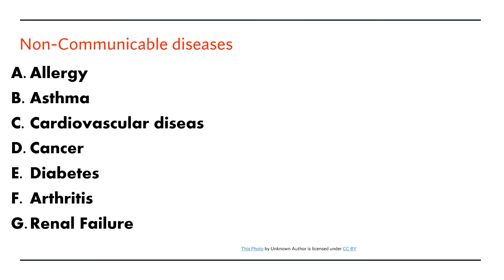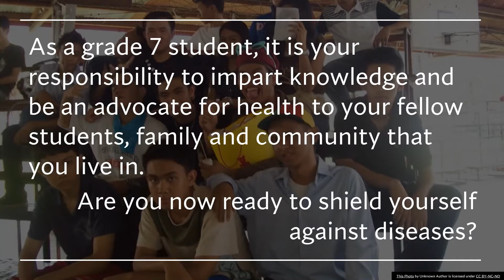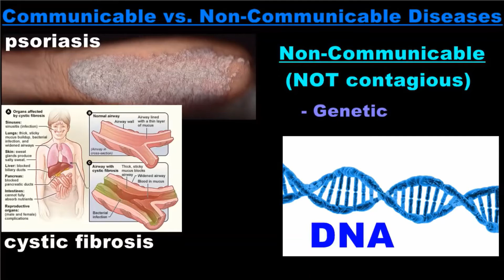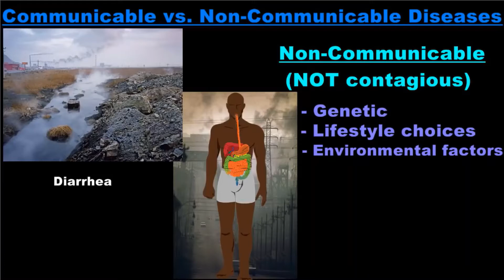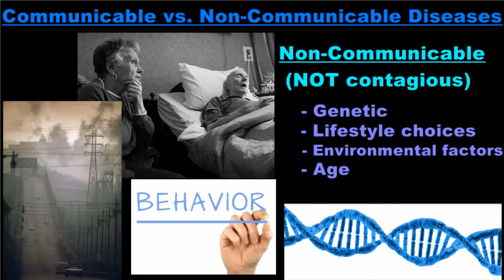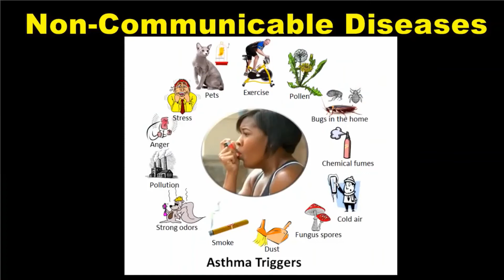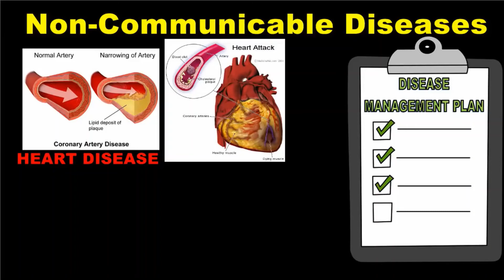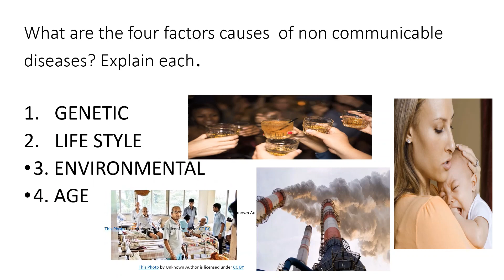Non-communicable Disease MAPEH 7( Lesson 1 in Health 7 Quarter 4 )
In the previous lesson, you have learned about mental health, understanding stress, common areas of stressors that affect adolescents coping with stress, dying and death. You also learned about types and management of common mental disorders. In the quest of healthy living, the next chapter deals with prevention and control diseases.
       Disease is a particular abnormal condition and a disorder of a structure or function, that affects part or all of an organism. It is often interpreted as a medical condition associated with specific symptoms and signs. There  are two categories of disease. Communicable diseases are caused by pathogen or disease –causing organisms and can be transmitted from one person to another or from animals to people. Examples include common cold, influenza, cholera, dengue fever, tuberculosis and warts. These diseases can be avoided by taking preventive measures.
        On the other hand, non communicable disease (NCD) cannot be transmitted from one person to another. Many of these diseases are caused by unhealthy lifestyle. Some do not cause problems until the person is quite old. Examples of non-communicable disease include cardiovascular disease, cancer and diabetes.
    As a grade 7 student, it is your responsibility to impart knowledge and be an advocate for health to your fellow students, family and community that you live in.
Are you now ready to shield yourself against diseases?

 Credits to the following:
DepEd Physical Education and Health 7 Learning Materials
Video from Florida Pass Program
Photos from Lamudi.com.ph